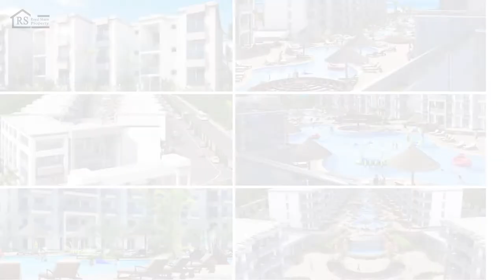Royal Sunny Beach Residence | Sharm El Sheikh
Royal Sunny Beach

After success of our project Sunny Beach residential apartments, we are lunching newest beach front villas Royal Sunny Beach with private pools and gardens first line sea view in the most adorable and luxurious Montazah area after Four Seasons, Savoy and Soho Square and behind Sharm El-Sheikh air-port in front of Tiran Island and the richest destinations of diving and snorkeling
If you are looking for the privacy and relaxing own your villa at Royal Sunny Beach

The resort provides several facilities:
--Private Beach
--Commercial area
--Supermarket
--Pharmacy
--Restaurants
--Café
--Clinic
--Gym
--Spa
--Laundry
--Limousine
--Hairdresser
--Kids area
--Nursery
--Parking

Villas Types:
The villa consists of 2 levels
Ground floor is consisting of:
Entrance
Reception
Washing room
Bathroom
Passing
Kitchen

New latest Video About properties in Sharm el sheikh